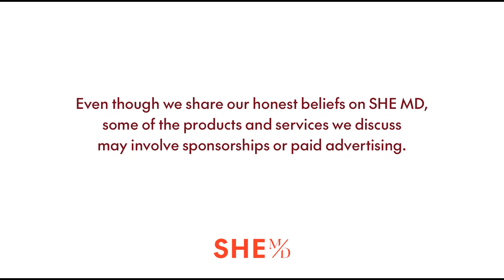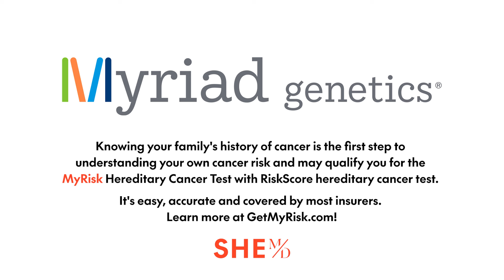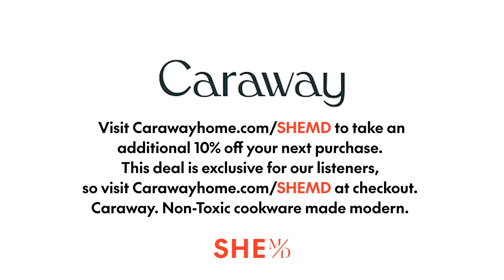How to Age Backwards & Balance Your Hormones with Celebrity Hormone Expert Dr. Dominique Fradin-Read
This week, SHE MD answers all your hormone questions with THE celebrity wellness doctor, Dr. Dominique Fradin-Read. An anti-aging expert and a leader in preventive medicine, Dr. Fradin-Read has an integrative approach that combines her French roots with advanced diagnostics and emerging alternative treatments. In this episode, we’re getting to the bottom of hormone imbalance and learning Dr. Fradin-Read’s top tips for vitality and longevity. Tune in to learn how to check for optimal hormone levels, the connection between hormone balance and the brain, and why most of Dr. Fradin-Read’s patients come to her during perimenopause. If you’re looking for the fountain of youth, you won’t want to miss this episode!

What if you could do more to understand your risk of breast cancer? to help identify cancer risks and empower your provider to take action for your health.